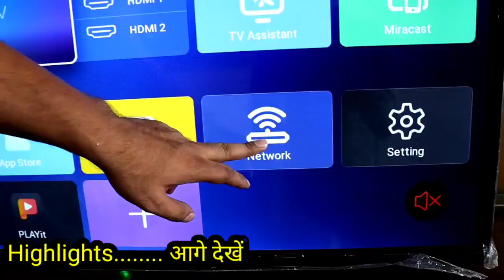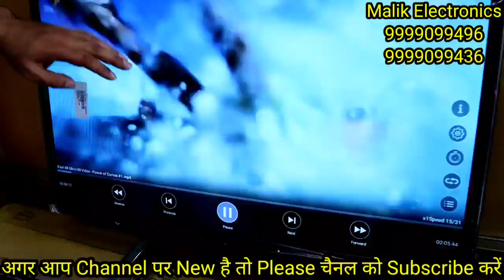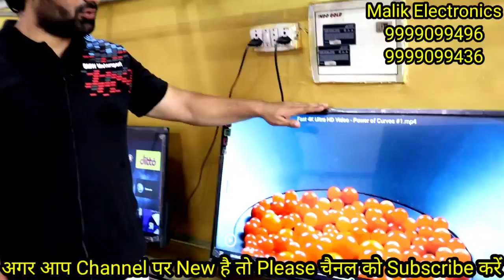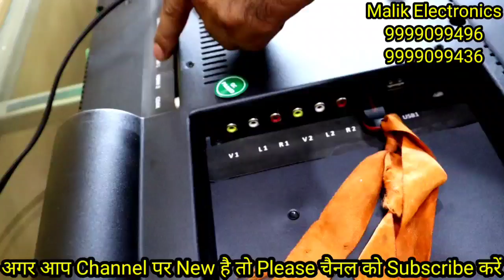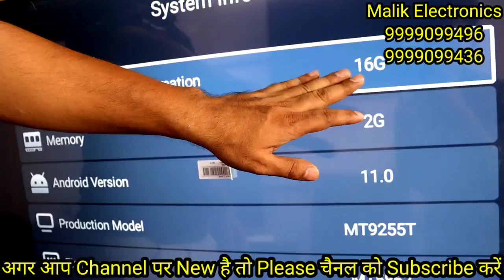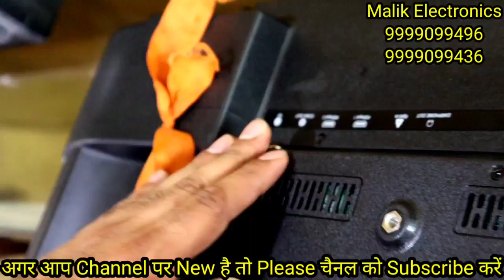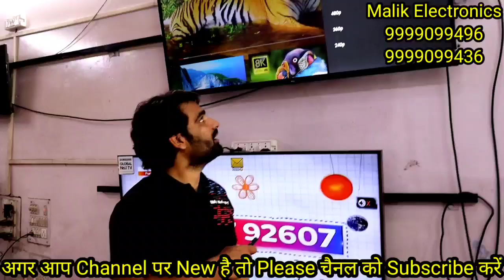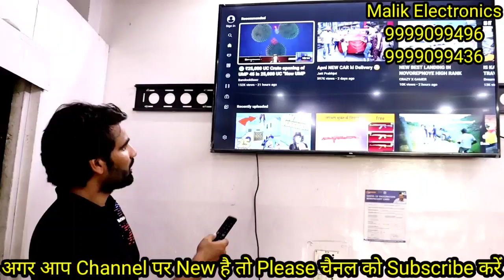सबसे सस्ता LED TV | CHEAPEST LED TV MARKET IN DELHI |WHOLESALE LED TV MARKET | 4K TV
सबसे सस्ता LED TV मात्र 2300/- में | Wholesale/Retail | Cheapest SMART LED TV Manufacturer in Delhi

Is vedio me apko 4k , smart , android tv branded - non branded tv ke all size ko explain kia gaya hai video ko pura dekhe skip na kare.

shop name :-  MALIK  ELECTRONICS
ADDRESS :-  metro pillar no. 196, near jafrabad metro station , maujpur delhi - 110053

40 inch led tv price in india

                                                 -VIDEO DECLAIMER-
 THIS IS NOT PROMOTIONAL VIDEO , THIS VIDEO IS CREATED ONLY TO PROVIDE EDUCATION INFORMATION, THIS CHANNEL IS NOT RESPONSIBLE FOR ANY PROMOTIONAL OR LOSS IN ANY KIND OFF BUSINES... ITS ALL DEPEND ON BUSINESS PLAN AND YOUR HARD WORK.. YOU MUST RESEARCH YOURSELF BEFORE START ANY TYPE OF BUSINES... THIS VIDEO IS ONLY FOR EDUCATION PURPOSE..